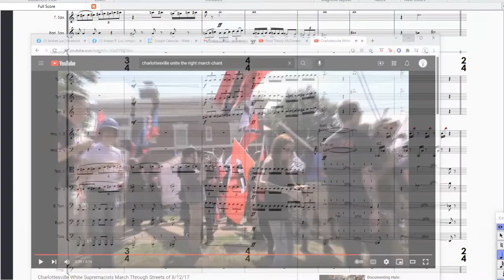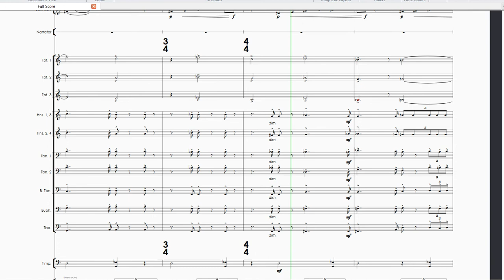Charlottesville March Chant and Musical Representation, Bulosan: On American Democracy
Musical representation of the Charlottesville March chant rhythm in Bulosan: On American Democracy for Narrator and Wind Symphony, op. 17a (2021).